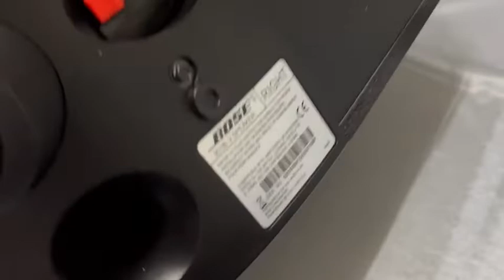original bose 301v